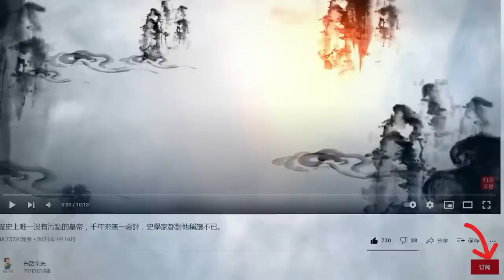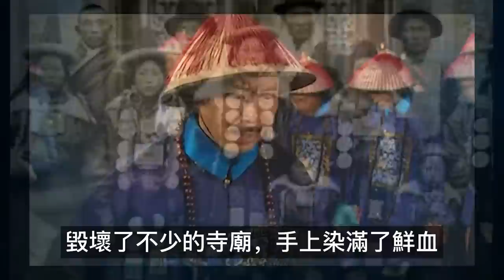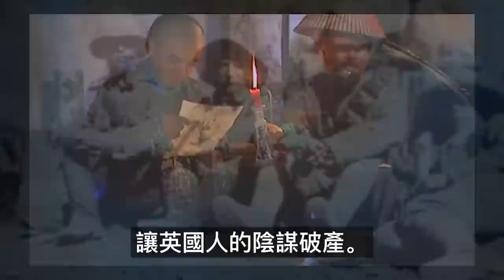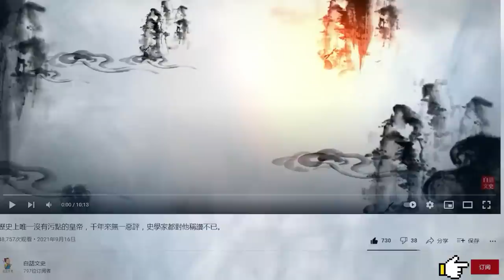功績比肩左宗棠，他60歲率軍平定叛亂,維護了領土主權,為何被成為屠夫？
趙爾豐，清朝大臣，是一個頗具爭議的人物，後世對他的評價褒貶不一。有人說他不顧年老遠征，收復了7000裡的邊地，為西康建省打下了基礎，值得人們欽佩和讚揚。但也有人說趙爾豐崇尚武力，在平定西藏巴塘叛亂以及“保路運動”中手段過於殘忍。